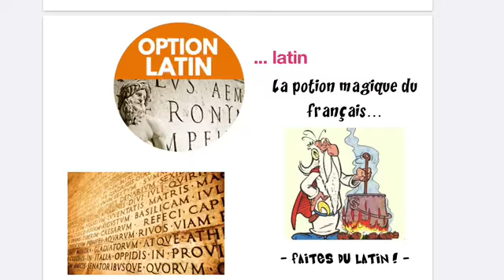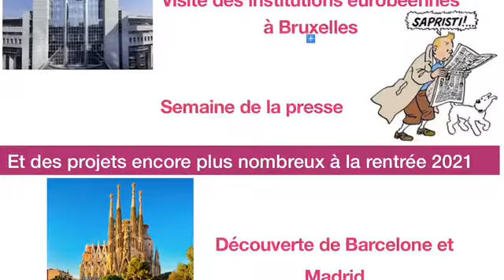Lycée Entrée en Seconde